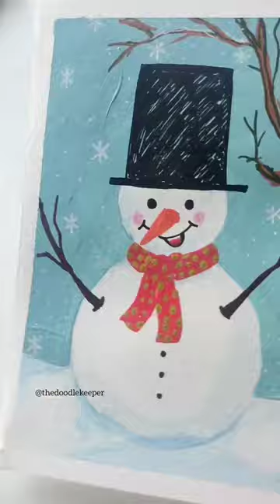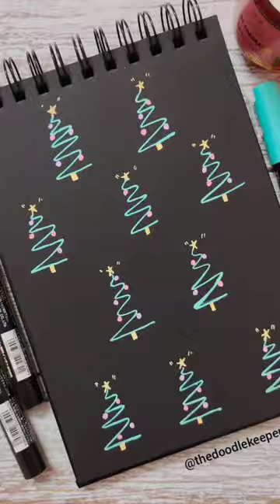Christmas Compilation of 12 Paintings / which is your favorite 🎄✨ / Painting ideas for beginners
I am sharing few of my artworks overv2-3 years. These are kids friendly and can also be used for cards and prints

See you!